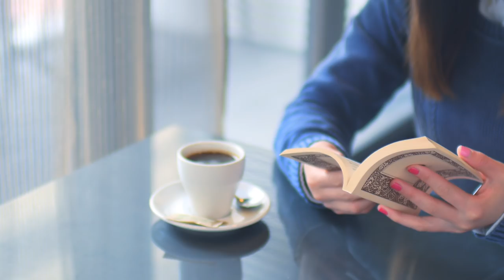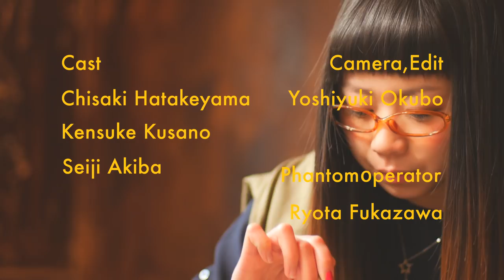Chaki 「恋がしたい！ 」Music Video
2014年5月14日発売
1000枚限定手売りシリーズ 第一弾シングル
恋がしたい！
C/W 笑顔は世界を救う

「KOIGASHITAI !」 Music Video Staff

Cast
Chisaki Hatakeyama
Kusano Kensuke
Seiji Akiba

Live Scean Camera
Masahiro Shiobara
Chiba Saeko
Ryota Fukazawa
Takuya Koide
Ayumi Iinami

Special Thanks
Shimokitazawa GARAGE

Mika Saito
Madoka Fujimiya
Riho Shiokawa
Yurika Inoue

Chi-Tans
Team Chisaki